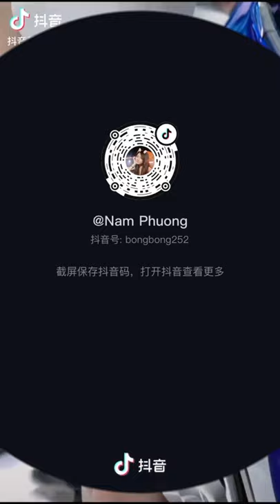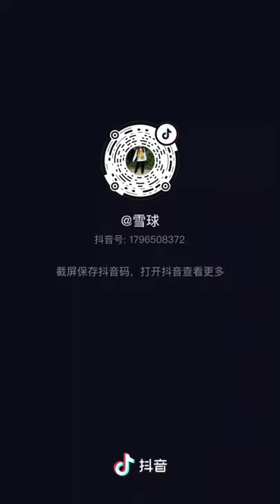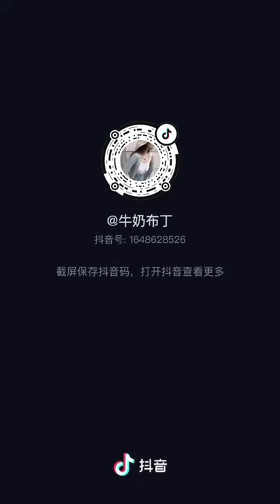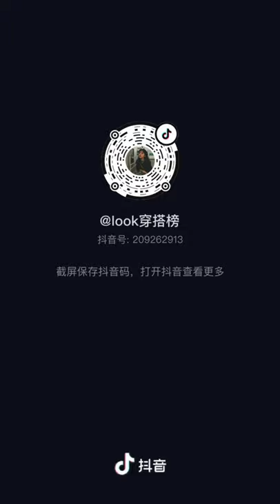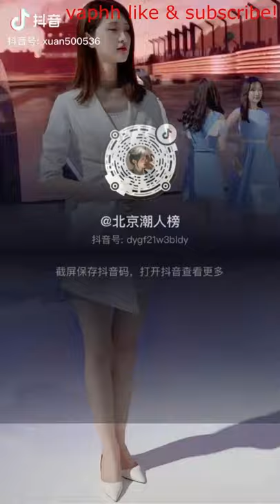Tik Tok Douyin | No Ⓒ Music | Compilation 24 | Mixed Street Fashion | Thời Trang Đường Phố | 抖音街拍穿搭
0:00 Distrion & Electro-Light You And Me (feat. Ke'nekt) [NCS Release]
3:04 RetroVision Puzzle [NCS Release]
6:02 Defqwop - Heart Afire (feat. Strix) [Deleted NCS Release]